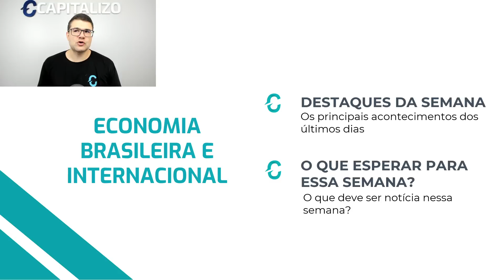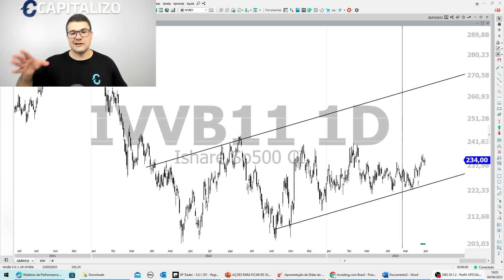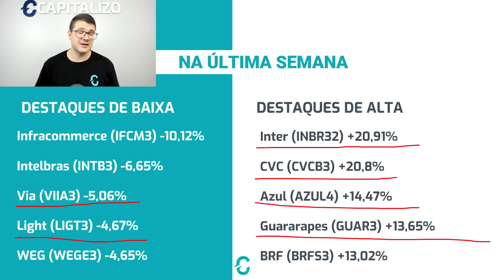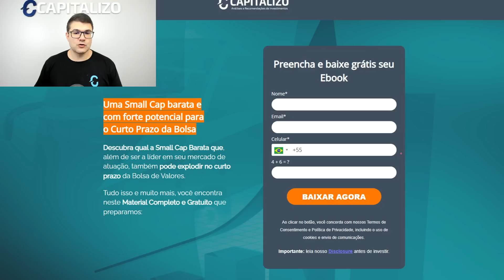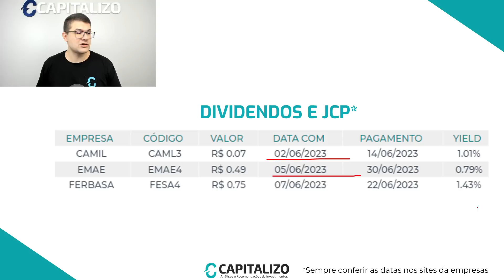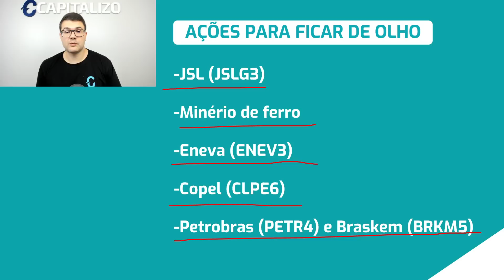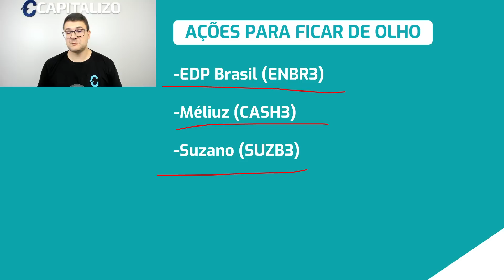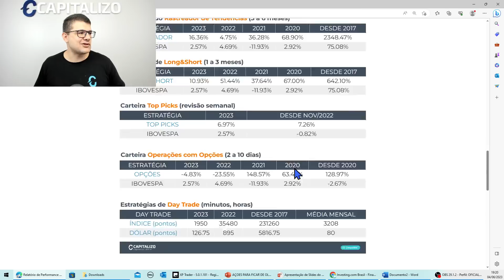AS AÇÕES PARA FICAR DE OLHO ESSA SEMANA | 04/06 | WEGE3, BRFS3, VALE3, PETR4, BRKM5 E MUITO MAIS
🏷 Utilize o cupom ARRAIALCAPI direto na área de assinatura do nosso site, e garanta um DESCONTO DE ATÉ 60% na assinatura dos nossos produtos. Clique e assine agora

Como é tradicional aos domingos, trazemos os principais acontecimentos dos últimos dias e também aquelas ações que podem ter movimentações diferenciadas nos próximos dias.

📰 Para ficar sabendo de tudo sobre as últimas notícias do Mercado Financeiro, Ações e Bolsa de Valores, visite o nosso blog